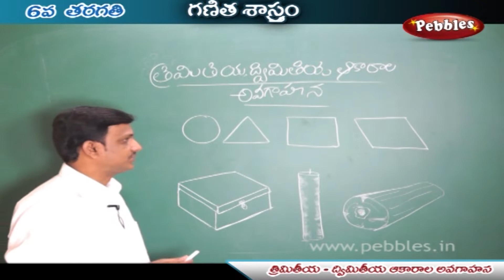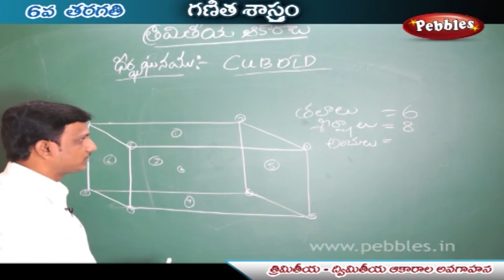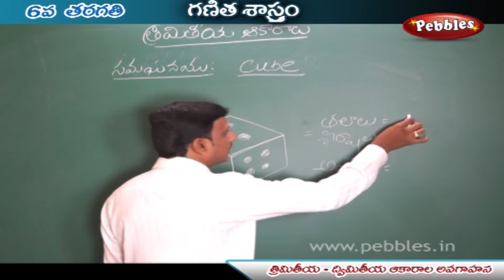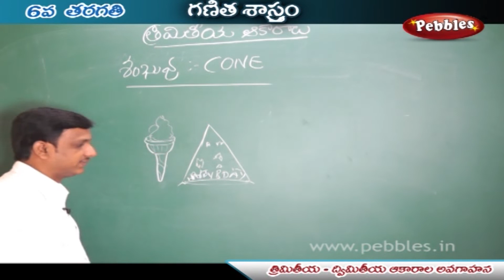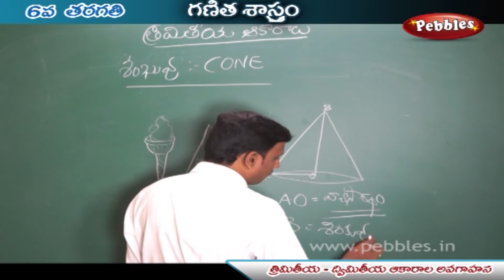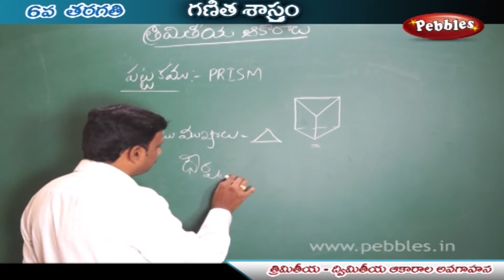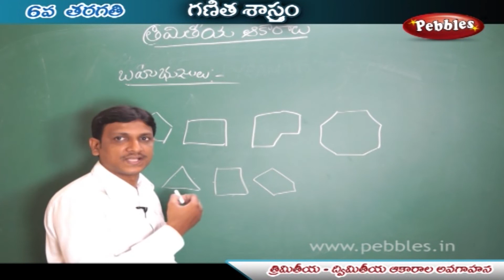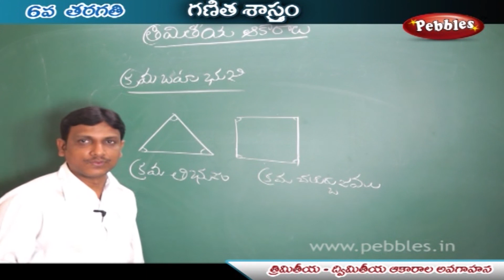త్రిమితీయ ద్విమితీయ ఆకారాలు ఆవగాహన | CHAPTER-14| Unit-1|6th Mathematics in Telugu |AP & TS Syllabus